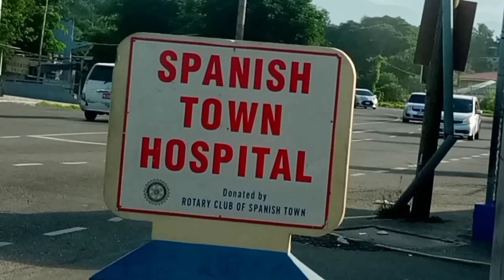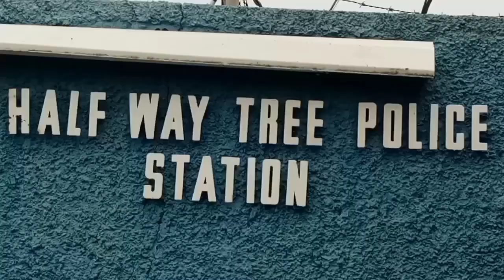two a Dem go kill man a Westmoreland right in a the yard 😳🙄